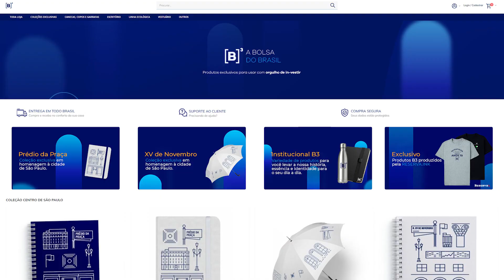Conheça o novo código das ações do Banco Inter na Bolsa | Minuto B3 - 20/06/2022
O Banco Inter mudou de ticker - nome dado pro código de negociação - aqui na B3. Pra saber por que mudou, confira o MinutoB3.

PraTodosVerem PraCegoVer Um vídeo, com apresentação de Mílibi, contando os principais acontecimentos da segunda-feira na B3.